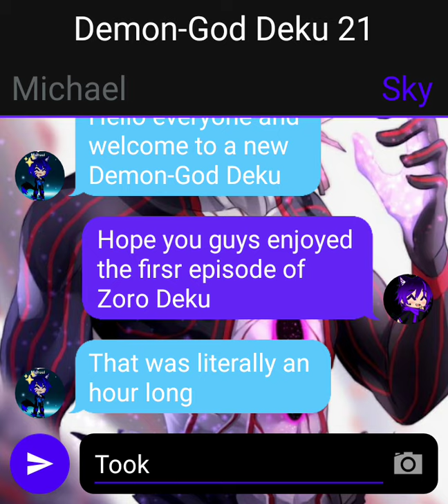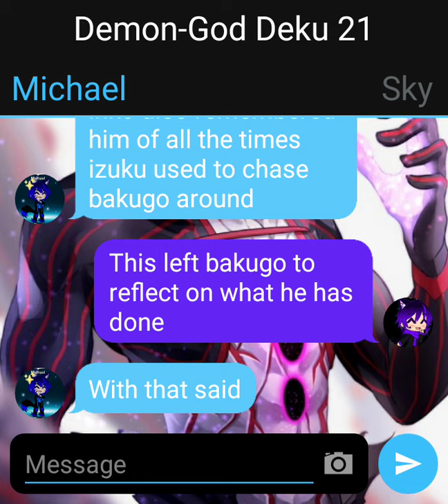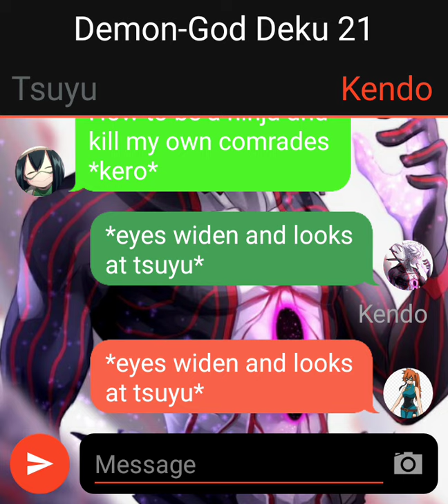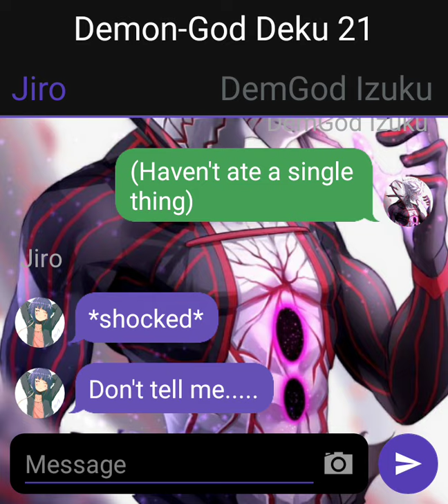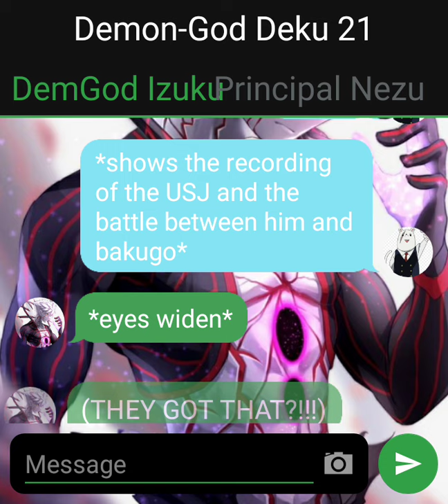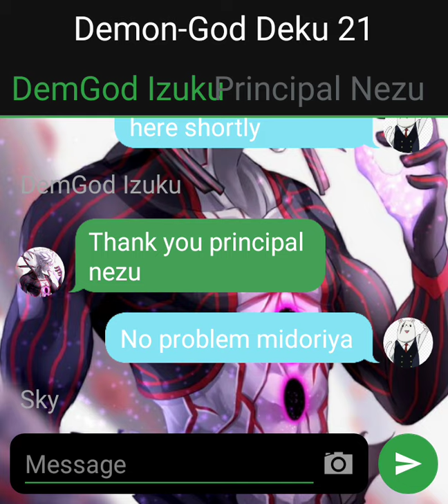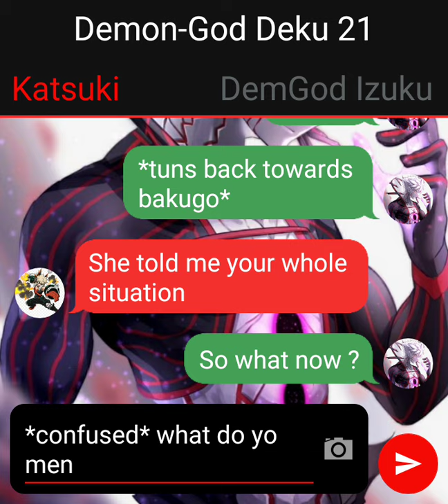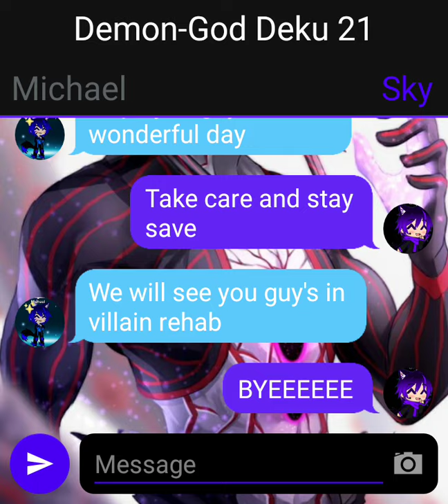Demon-God Deku Part 21 (plans/ new discoveries)